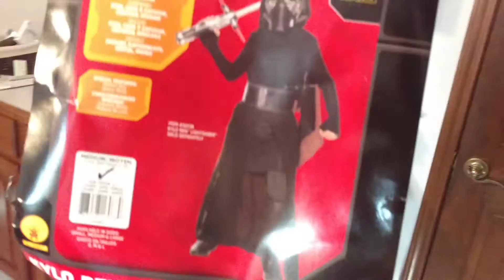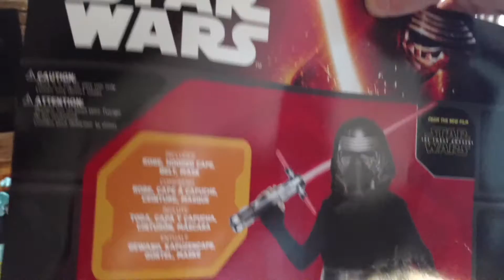Kylo Ren Halloween costume, kylo Ren fights rey, force awakens costume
Kylo Ren Halloween costume from Spirit Halloween, kylo Ren costume and then kylo Ren fights rey from the force awakens